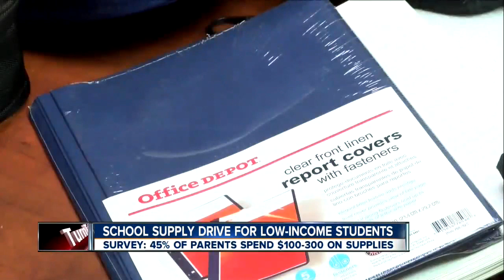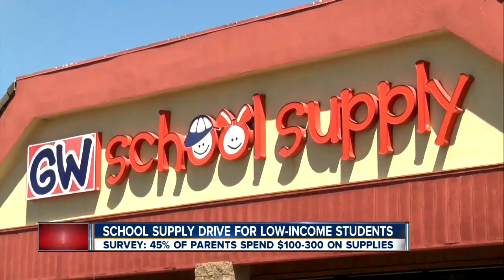23ABC News Latest Headlines | July 16, 4pm